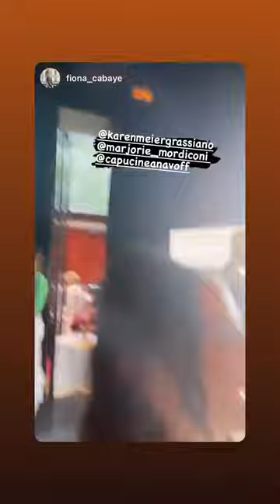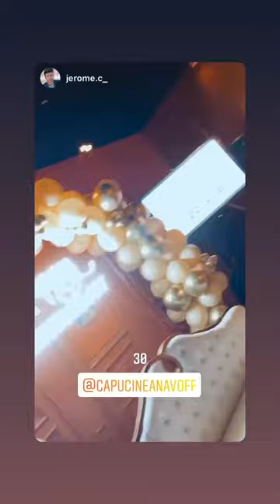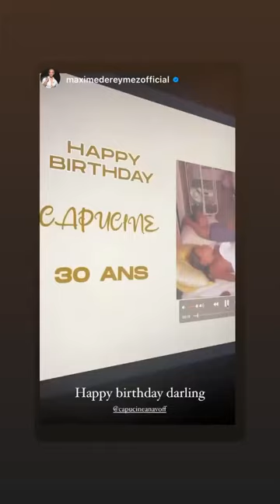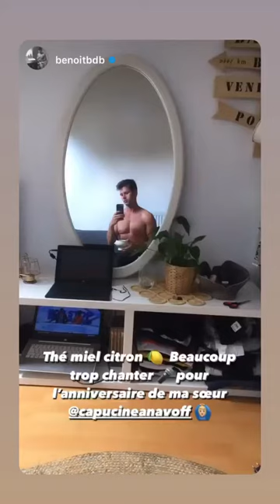CAPUCINE ANAV - 04 Juillet 2021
Les amis on se retrouve pour mon vlog du 04 Juillet 2021 sur notre chaine - Pour retrouver tous mes vlogs direction ma playlist